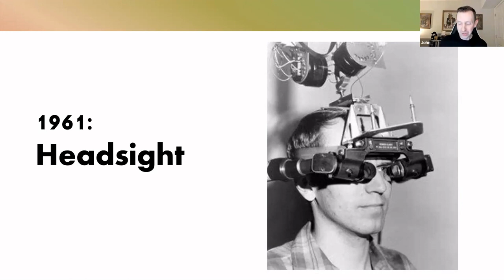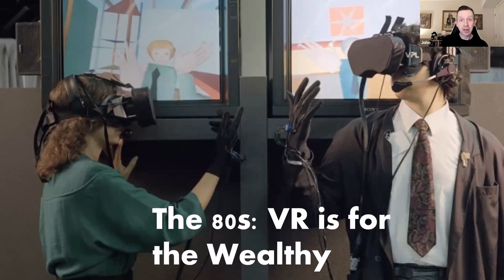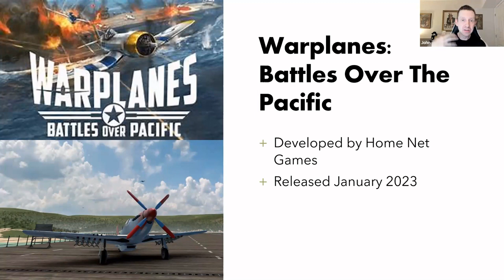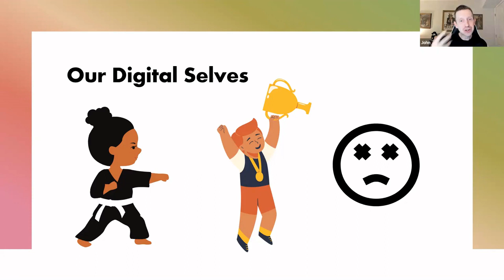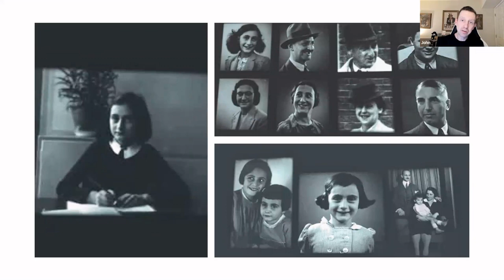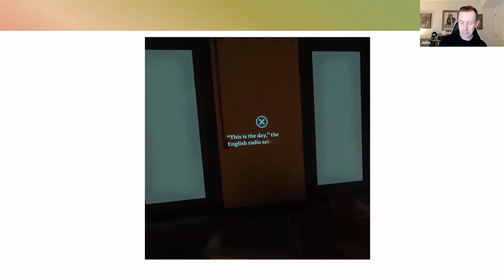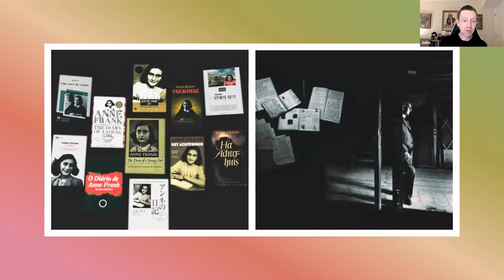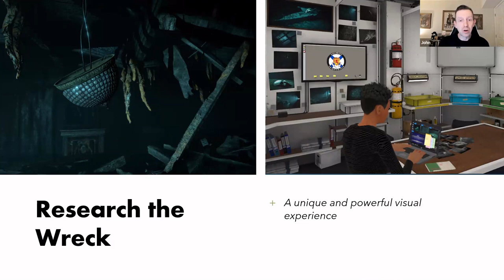Virtual Reality and Engaging the Past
John Heckmann talks about using virtual reality to learn about history.